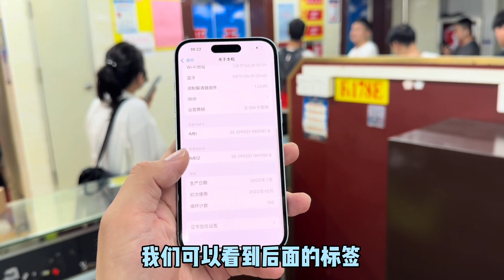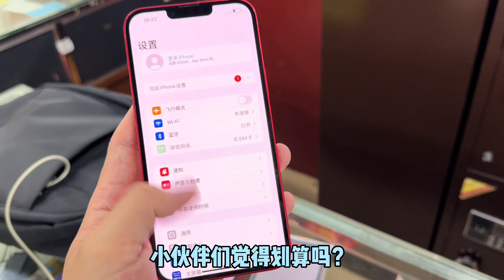华强北行情惨淡！ iphone 14 Pro 无锁准新机市场又跌价！4000多点搞定！